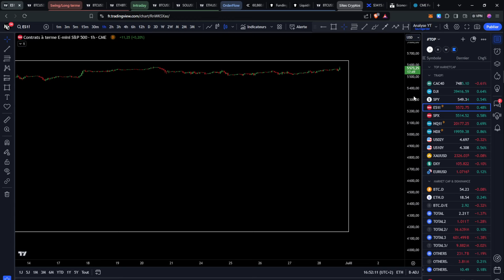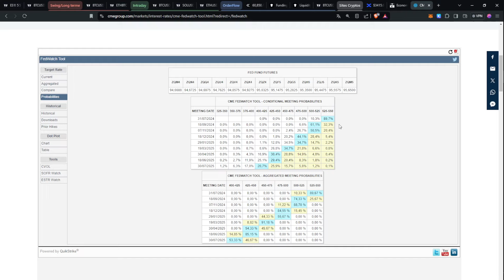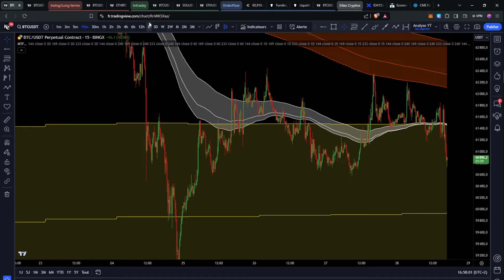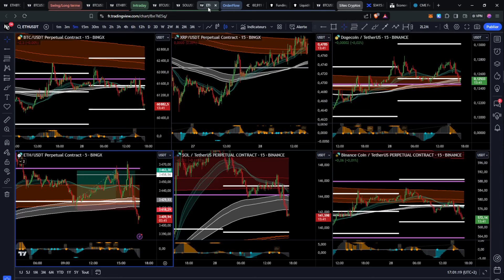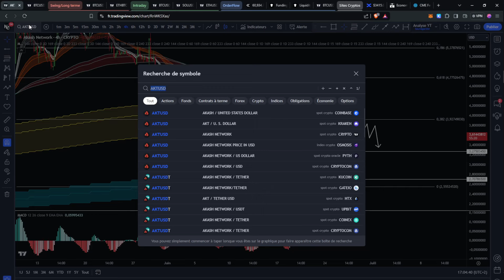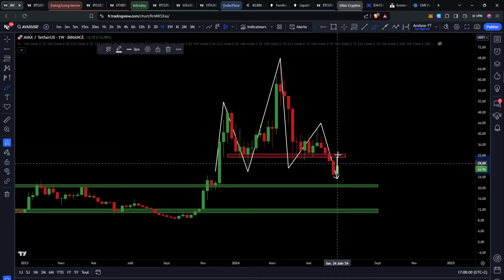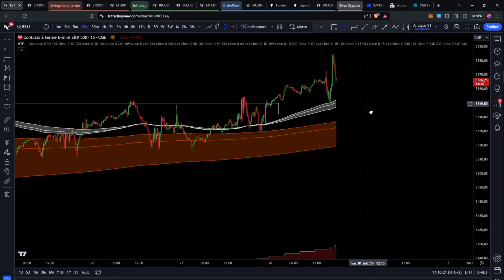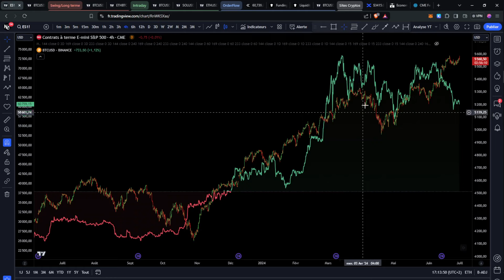BITCOIN : VOICI LA MEILLEURE CHOSE À FAIRE 🚨 ANALYSE DE MON TRADE SUR ETHEREUM !! Trading Crypto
Intro 00:00
Annonce économique (PCE) 00:13
Quel catalyseur pour faire pump les cryptos ? 02:53
Analyse Bitcoin 03:57
Analyse Ethereum 07:15
Mon trade sur ETH 10:28
Analyse Akash Network (AKT) 12:22
Les altcoins les plus fortes 13:30
Analyse Polkadot (DOT) 13:50
Analyse Avalanche (AVAX) 15:50
Analyse SP500 & Nasdaq 18:15
Décorrélation BTC & SP500 22:30